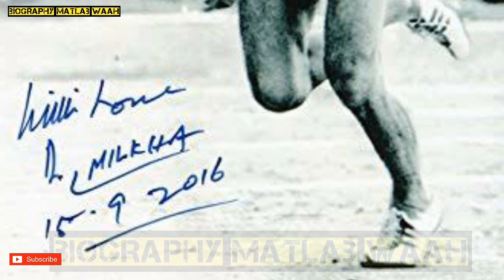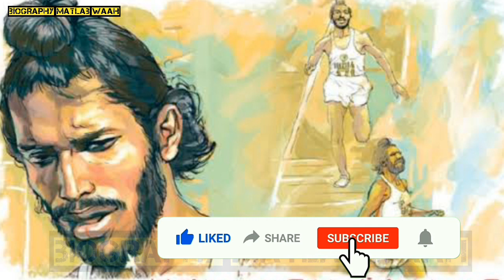Milkha Singh Biography | Life Story | Who was milkha singh | मिल्खा सिंह | The Flying Sikh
इस वीडियो में हम भारतीय गौरव श्री मिल्खा सिंह (Milkha Singh) जी के बारे में जानेंगे। हाल ही में 18 जून 2021 को 91 वर्ष की उम्र में उनका निधन हुआ है ।
तो आईये जानते हैं उनके बारे में...

Milkha singh Biography | Life Story | Who is milkha singh | मिल्खा सिंह | The Flying Sikh

who was milkha singh?